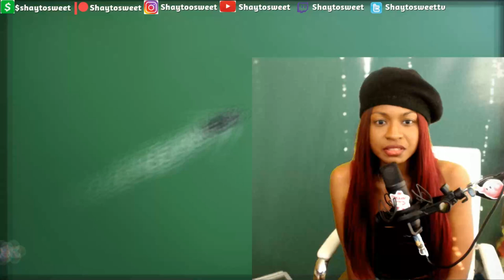BLACK LAGOON Season 1 Episode 2: Mangrove Heaven | Reaction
In today's Episode of Shaytosweet Reacts, I react to Black Lagoon: Episode 2: Mangrove Heaven

Season 1, Episode 3: Ring-Ding Ship Chase | Coming Soon
Season 1, Episode 4: Die Rückkehr des Adlers | Coming Soon
Season 1, Episode 5: Eagle Hunting and Hunting Eagles | Coming Soon
Season 1, Episode 6: Moonlit Hunting Grounds | Coming Soon
Season 1, Episode 7: Calm Down, Two Men | Coming Soon
Season 1, Episode 8: Rasta Blasta | Coming Soon
Season 1, Episode 9: Maid to K | Coming Soon
Season 1, Episode 10: The Unstoppable Chambermaid | Coming Soon
Season 1, Episode 11: Lock'n Load Revolution | Coming Soon
Season 1, Episode 12: Guerrillas in the Jungle | Coming Soon

Hello everyone my name is Shaytosweet you can call me Shay for short. I'm a big horror, anime, and gaming fan. I love horror and I love seeking it out. One of my passions is reviewing short horror films and reacting to them. I react to Anime Movie Trailers, Gaming Trailers, and Short Horror Films. My reaction is all first impressions. shaytosweet reaction